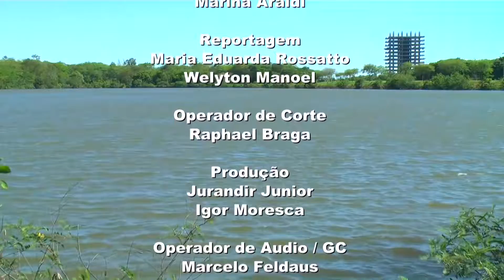UDC NOTICIAS 31 10 2016 03 BLOCO 1 PGM